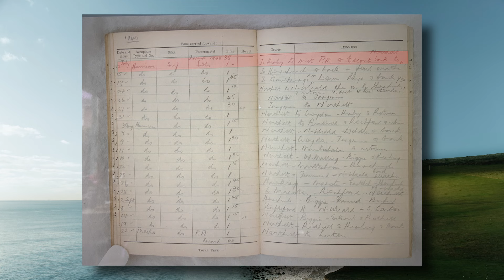Air Chief Marshal Keith Park: One Of The Few!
When visiting the Auckland War Memorial Museum in New Zealand in April 2023, I was delighted to see, unexpectedly, the medals and uniform of Air Chief Marshal Sir Keith Park, an Aucklander and, when an Air Vice-Marshal and Air Officer Commanding 11 Group, Fighter Command a primary architect of victory in the Battle of Britain.  This chance encounter was the start of an investigation that had an amazing outcome!  Watch the video to learn more!